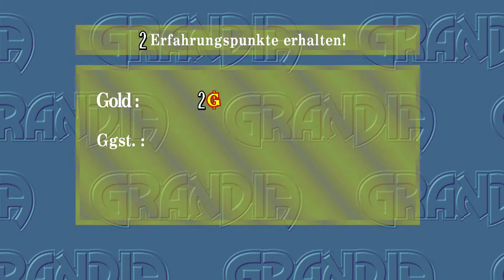Let's Play Grandia HD REMASTER [FullHD] [German] [deutsch] Folge 23: Wie der Wind sich hebt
GRANDIA erzählt die Geschichte von Justin, dem Protagonisten, und seinen Mitstreitern in einem Rennen gegen die bösen Garlyle-Streitkräfte zur Enthüllung der seit Langem verlorenen Geheimnisse einer alten Zivilisation. Erlebe das Spiel, das schnell zu einem Klassiker geworden ist und als eines der einflussreichsten RPGs aller Zeiten gilt.
 Ich begrüße euch recht herzlich bei diesem Projekt!

Euer Sacri